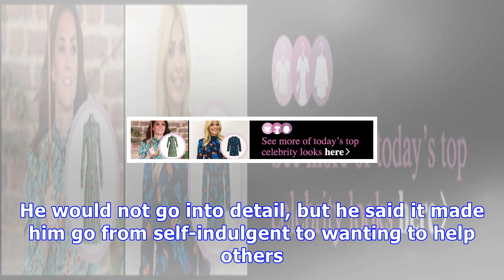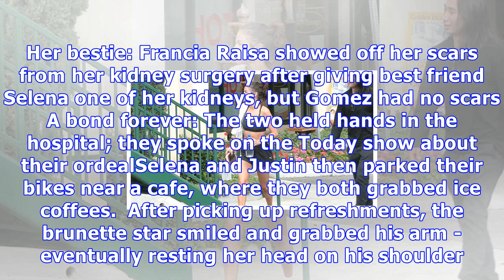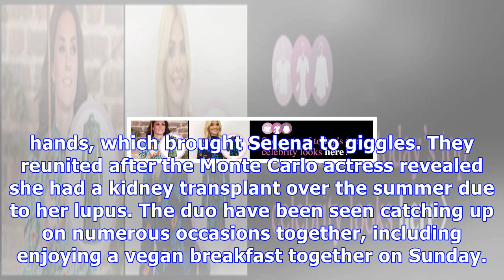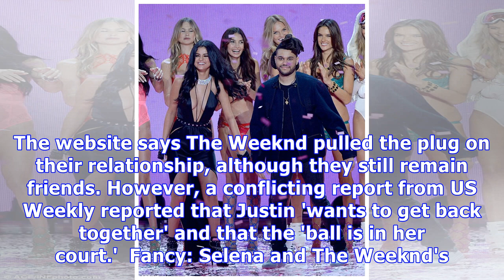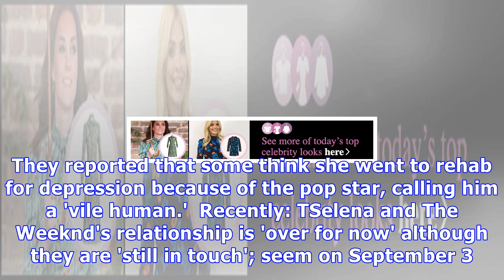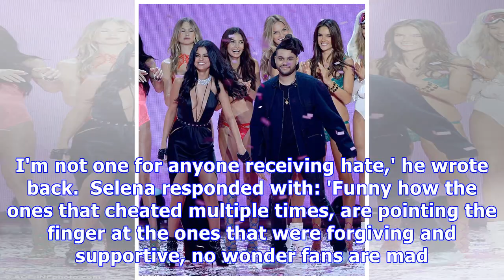Breaking News Today Selena gomez flashes a toned tummy after bieber dates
Published: 17:40 EDT, 1 November 2017 | Updated: 19:44 EDT, 1 November 2017 Selena Gomez had a major health scare this summer when she underwent a kidney transplant. The beauty has been fighting Lupus for years. But on Wednesday the 25-year-old Fetish singer looked like the picture of health as she showed off her tummy when heading to a gym off Sunset Boulevard in West Hollywood. This sighting follows a fun bicycle date the Texas native had with ex Justin Bieber on Halloween. She has been spending time with the Purpose hitmaker after her shock split from crooner The Weeknd. Scroll down for video The right step: Selena Gomez looked like the picture of health as she went to the gym off Sunset Boulevard in West Hollywood on Wednesday Ready to sweat: The 25-year-old Fetish singer wore a black sports bra and matching Puma shirts with a white shirt around her shoulders Gomez had a glow to her as she walked into the LA gym alone with a book and pen in her hand as well as her keys and a cell phone. The Wolves singer showed off a flawless figure in a black sports bra and matching Puma shorts with white sneakers and a white shirt over her shoulders. The ian, who has been named Billboard's 2017 Woman Of The Year, wore a short yellow gold necklace that appeared to have a cross pendant. Natural beauty: Gomez had a glow to her as she walked into the LA gym alone with a book and pen in her hand as well as her keys and a cell phone Bling it on: The ian, who has been named Billboard's 2017 Woman Of The Year, wore a short yellow gold necklace that appeared to have a cross pendantSelena wore her brunette locks in a top knot. Fans were shocked to see Selena back in the company with Justin last week after what was widely reported as a very painful breakup in 2016.There were claims he cheated on her with several women, and then he shot back that she had cheated with Zayn Malik. That Gomez glow: The It Ain't Me star wore pretty makeup with light mascara and pink lips Back to movies: The star just filmed the new Woody Allen movie and she has been providing the voice of Mavis for Hotel Transylvania 3The Baby singer apologized up and down in his Purpose album with such s as Sorry for his bad behavior. And when promoting the album he said that his life turned around when he had an experience with God. He would not go into detail, but he said it made him go from self-indulgent to wanting to help others. After her session: When leaving the gym, the Bad Liar singer was seen carrying a bottle of Fiji waterBieber has been devoted to his bible studies ever since. It is believed to be this new and improved Bieber that has made Selena fall back into his arms. In the past week she has seen glued to the star as she has visited his new LA rental, and he has been at her home. They were also seen getting breakfast together, and on Tuesday, laughing as they rode bikes. Back on? Fans were shocked to see Selena back in the company with Justin last week after what was widely reported as a very painful breakup in 2016 Wheely fun time: The Good For You singer laughed as Bieber joked around He's helping her: She wore a grey sweater while he had on a red Thrasher hoodieJustin was a goofball as he sang, put up his hand and rode without holding the steering wheel. At one point, the stress leaned her head on Justin's shoulder after leaving a local cafe. They first enjoyed a long bike ride together, with Selena smiling ear to ear as Justin, 23, goofed around in front of her. Her bestie: Francia Raisa showed off her scars from her kidney surgery after giving best friend Selena one of her kidneys, but Gomez had no scars A bond forever: The two held hands in the hospital; they spoke on the Today show about their ordealSelena and Justin then parked their bikes near a cafe, where they both grabbed ice coffees.  After picking up refreshments, the b...